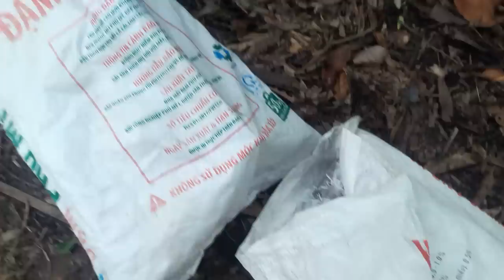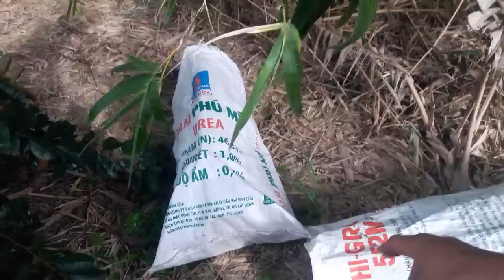59\Hai cha con và 2 con rắn bự bành ki | Săn bắt SÓC TRĂNG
Hôm nay 2 cha con minh đi thăm bẫy và cuốn bẫy về thì mỗi người dính đúng một con rắn.. tuy ít mà chất lượng